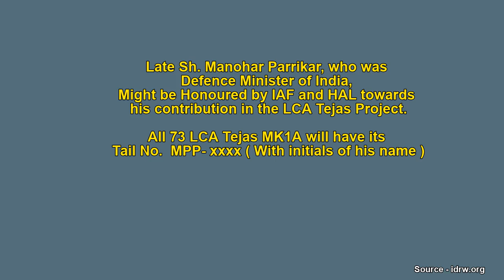All 73 Tejas MK1A Might have Tail No. with Late Sh. Manohar Parrikar Initials (MPP-xxxx)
Late Sh. Manohar Parrikar Might be honored  with his initials MPP-xxxx in the Tail no of all 73 Tejas MK1A.

This was decided by both IAF and HAL officials during a meeting to say "Thanks" to former Defence Minister who was actively involved in LCA Tejas project.

It was him, due to which both IAF and HAL agreed on 40 Tejas MK1 deal and also for the upgrades on Tejas MK1A with AESA Radar, EW Suite, Refuelling Probe and BVR capabilities.

Salute to a IITian, a Great Defence minister and CM of Goa.

Jay Hind.